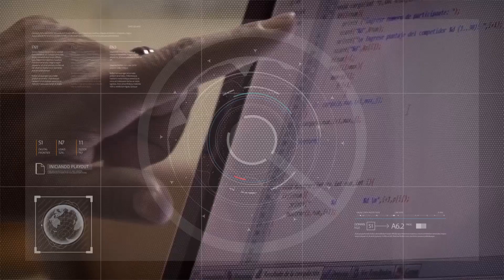Columna Política Internacional: Alberto Fernández visita EE.UU. 28/3/2023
A cargo de Maximiliano Martínez, magister en Historia – FFHA.